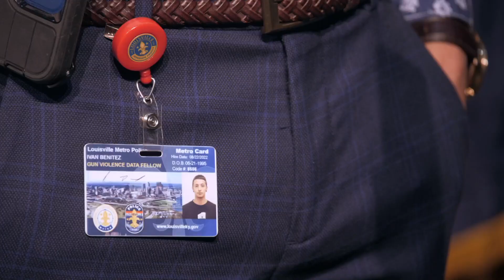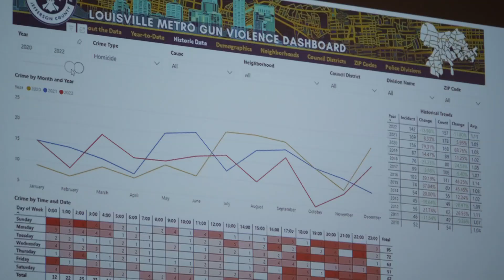LMPD's gun violence dashboard shows where, when people become victims of violence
The dashboard is an easily accessible tool community groups can use to plan their responses to violence.